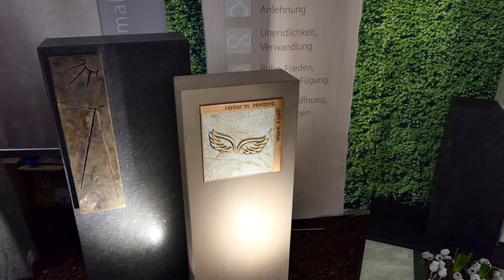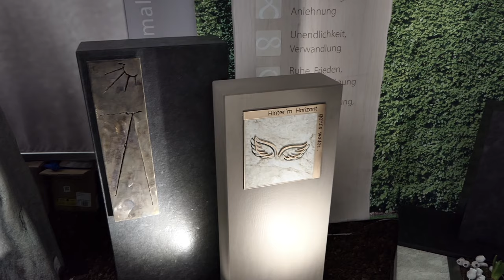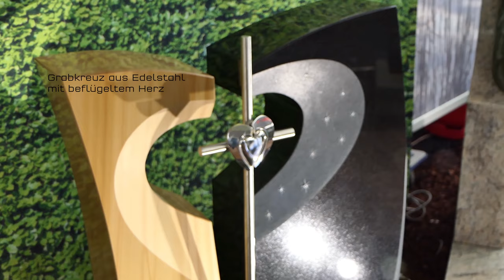Moderne Grabsteine - Trendmesse 2019 - Präsentation neuer Grabanlagen Teil 1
In dem Video sehen Sie moderne Grabanlagen, die wir im Rahmen der Trendmesse in Fulda 2019 vorgestellt haben.

Die Grabanlagen, sind nicht nur optisch eine Augenweide, sie sind sehr pflegeleicht und erlauben trotzdem individuellen Grabschmuck zu jeder Jahreszeit. Lassen Sie sich von unseren Beispielen inspirieren.

Hier können Sie sich unsere Grabsteine anschauen und ein Angebot anragen